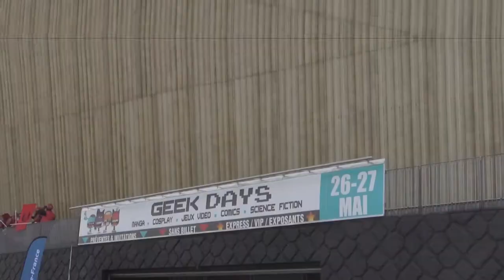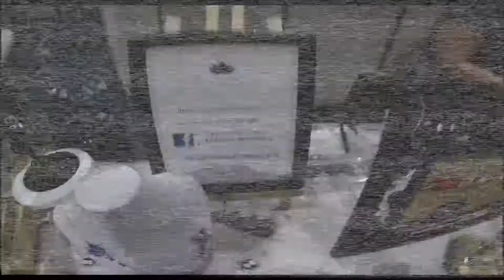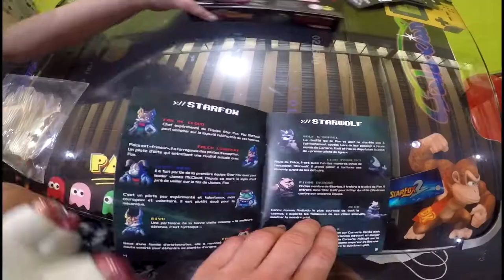GEEKSDAYS LILLE 2018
J'en ai mis du temps pour la monter ... Mais la voici , la voila j'espère qu'elle vous plaira !

Allez checker le travail des uns et des autres dans les informations juste en dessous ^-^

● INFORMATION ●

● ME SUIVRE ●